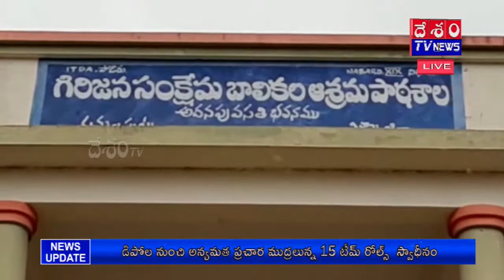Paderu Girls Welfare Schools Are In Worst Condition@DESHAMTV NEWS